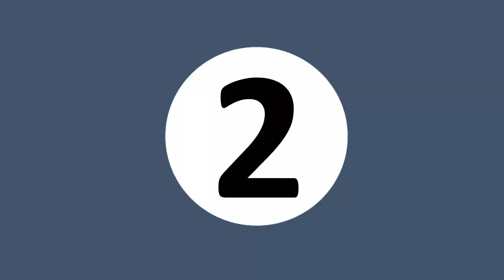5 Best Electric Paint Spray Gun On Aliexpress 2024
5 Best Electric Paint Spray Gun On Aliexpress 2024

1. 1000ML High Pressure Electric Spray Gun Cordless Paint Sprayer with Lithium Battery

2. 1000ML Electric Cordless Spray Gun Airless Paint Sprayer Auto Furniture Steel Coating

3. Electric Spray Gun Household Paint Sprayer Portable Electric Spray Gun Paint Sprayer

4. RDDSPON Electric Spray Gun Cordless Paint Sprayer 1000ML Auto Furniture Steel Coating

5. DEKO Spray Gun, 20V/220V High Power Home Electric Paint Sprayer, NO battery 3